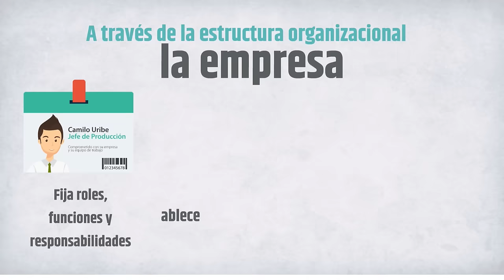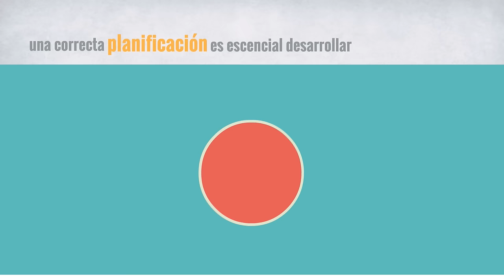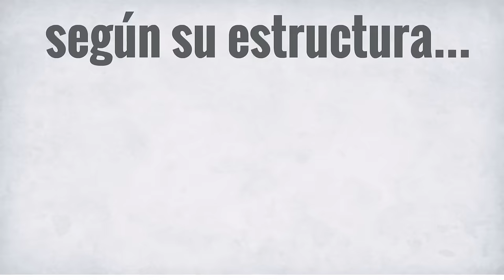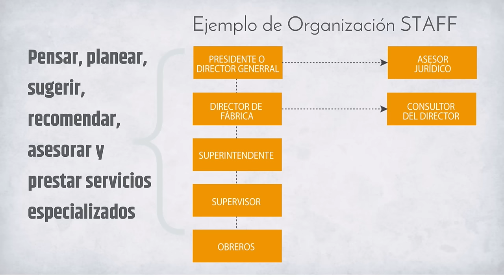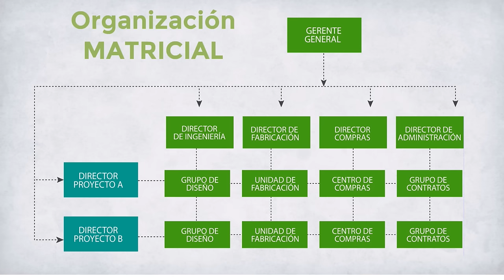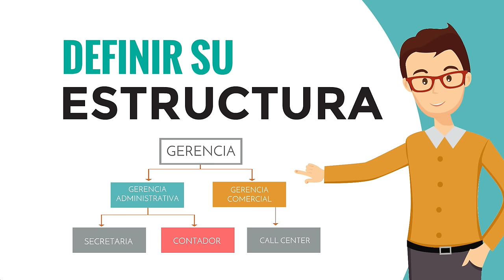La estructura organizacional